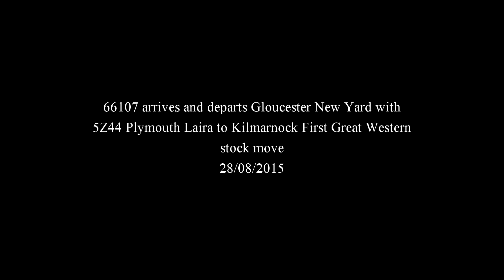66107 arrives and departs Gloucester New Yard with 5Z44 First Great Western stock move. 28/08/2015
66107 arrives and departs Gloucester New Yard with 5Z44 First Great Western stock move from Plymouth Laira to Kilmarnock 28/08/2015